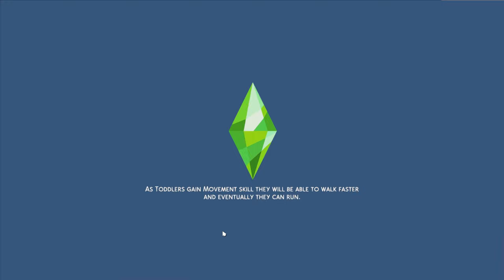ROYAL UNIVERSITY l | ROYAL FAMILY EP 2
HEY GUYS!

Welcome to the 2nd episode of my royal family gameplay. I've been super busy so its a little late but its finally here!

TIME STAMPS
0:00 - Intro
0:20 - Off Camera Recap
1:27 - Acceptance Letter
2:55 - Anne Update
3:25 - Why Elizabeth is going to university as a princess
5:20 - Off Camera Recap
5:50 - After School Tasks
7:20 -  Buying School Supplies
8:20 - Follow sim to high school
9:25 - Joining The Cheer Team
10:40 - Throw Pranks at school
14:30 - End of school day
15:39 - Doing University Tasks & Homework
18:50 - Outro